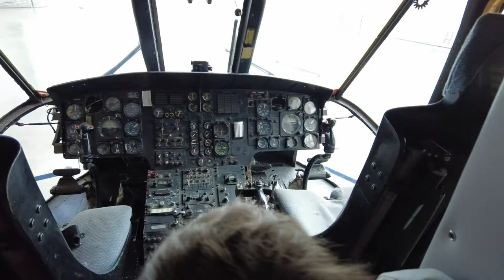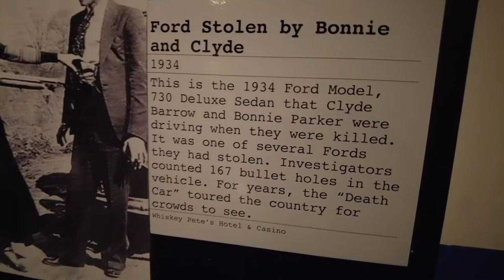Our Tour of the Ronald Reagan Library & Air Force One!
Steve's dad was a docent at the Ronald Reagan Presidential Library in Simi Valley, CA for 17 years, and in December 2021, he gave us a personal tour of the library, including Air Force One and Marine One!  There was also a very interesting FBI exhibit on display, featuring items from many of the infamous crimes and criminals throughout the years.